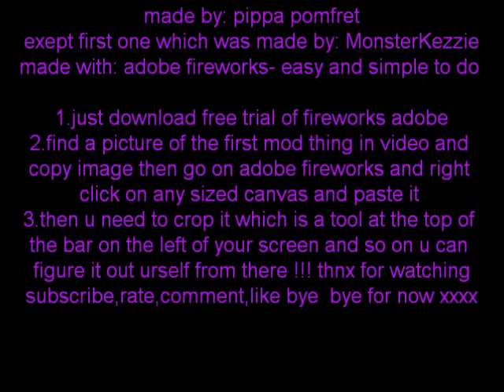Funny Mods binweevils !!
please can we get over 50 views please thanks guys xxxxx